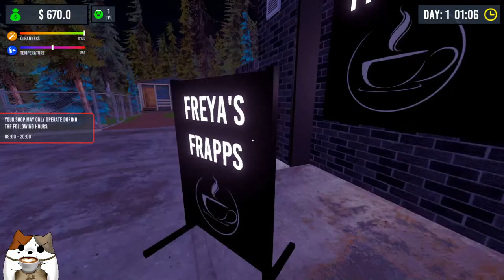Best Coffee In Town! First Early Look! | Barista Simulator | New Simulator Gameplay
Barista Simulator Coming to Steam on Jan 12th! Donations are always appreciated